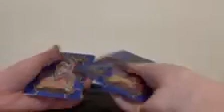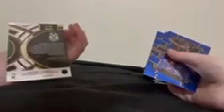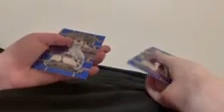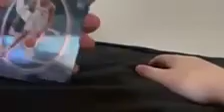Good Wemby pull